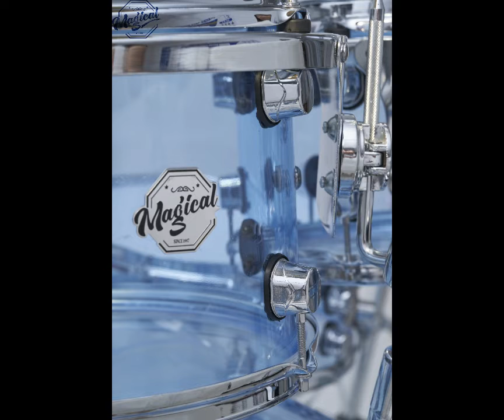High quality acrylic drum set with very nice color appearance and good tone.